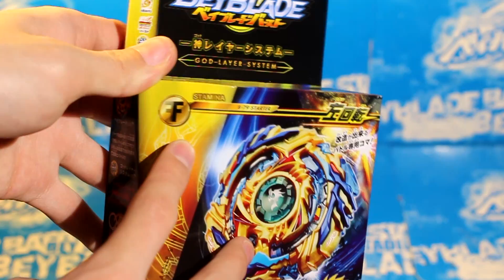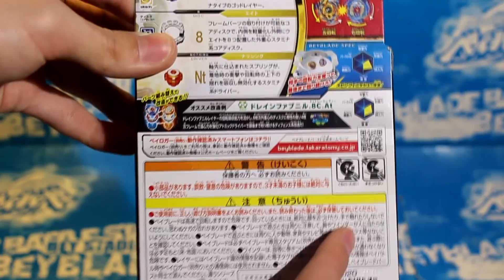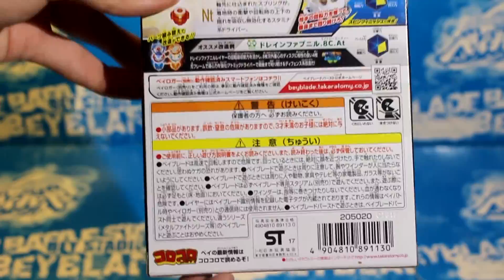METEO L-DRAGO RETURNS IN BURST? B-79 Drain Fafnir 8 Nothing Unboxing Review and Hand Spin!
Opening the first ever left spin Burst Beyblade to include rubber on it which resembles Meteo L-drago from Metal Fight Beyblade very closely both in concept and performance!  Drain Fafnir is a crazy Beyblade that quite literally destroys every other Burst Beyblade, it could be considered the best Beyblade released thus far!